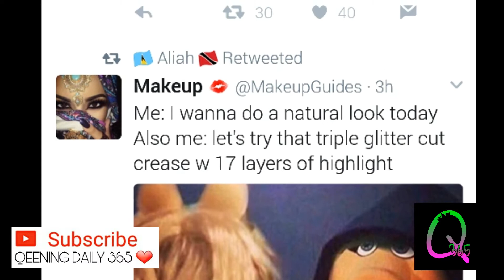How to give advice, and how to take it | evil funny Kermit memes | you name it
My Advice on giving and taking advice